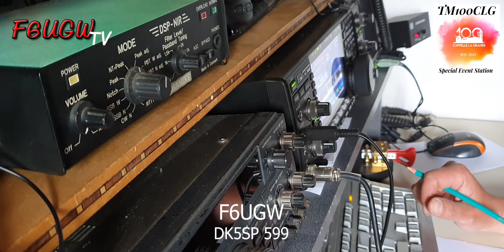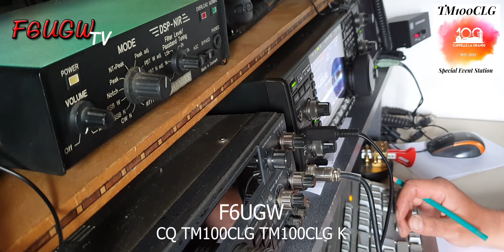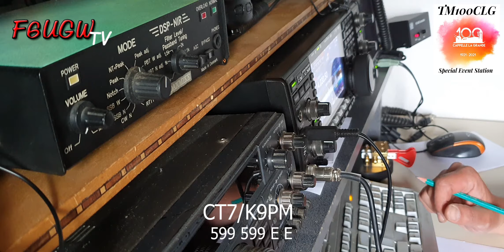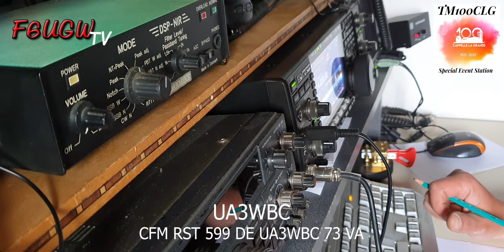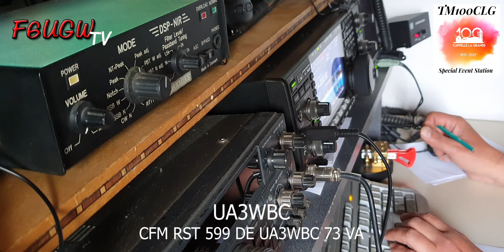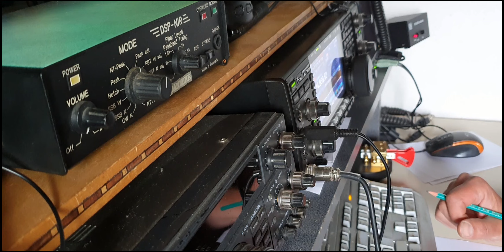TM100CLG - 100 ans de la ville de cappelle la grande (Radioamateur) - 2eme partie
Dans cette vidéo, je vous présente un extrait de la deuxième partie (et la fin) de mon activité radioamateur pour célébrer les 100 ans de la ville de CAPPELLE LA GRANDE.

1921 – 2021, la ville de CAPPELLE LA GRANDE (Nord) fête ses 100 ans !

En décembre 1921, Cappelle-lez-Dunkerque est devenue CAPPELLE LA GRANDE. Pour cette occasion, la municipalité a effectué des appels à projets auprès des différentes associations cappelloises afin de célébrer son centenaire. L’Association Régionale en Radiocommunication Scientifiques (A2RS), par l’entremise de sa section radioamateur "Le radio-club de l’agglomération dunkerquoise F8KGS", a répondu présent et a demandé à l’ANFR un indicatif spécial pour fêter sur les ondes ce centenaire cappellois : TM100CLG du 15 au 29 mai 2021. Avant de poursuivre, une petite explication s’impose. TM constitue le préfixe en vigueur pour les indicatifs spéciaux pour les radioamateurs en France. 100 pour 100 ans et CLG pour CAPPELLE LA GRANDE.

Dans cette deuxième vidéo, vous trouverez un extrait de mes émissions en radiotélégraphie (Code Morse). Faisant partie du team F8KGS, j’ai donc exploité cet indicatif depuis ma station personnelle pendant mes heures de vacation.

Explication :

Dans le monde, chaque radioamateur reçoit un identifiant qui lui est propre. Cet indicatif d’appel, permet de savoir où se trouve notre correspondant. Pour clarifier les indications de la vidéo, vous trouverez ci-dessous quelques explications :

CQ = Appel général de …
R = Reçu
599 = la force des signaux reçu
TU = Merci ou je vous remercie
73 = salutation ou poignée de main

Afin de vous éclairer vis-à-vis de ces indicatifs d’appel (Identifiant), vous trouverez des liens relatifs à la constitution des préfixes radioamateurs selon la position géographique de nos correspondants.

Ma page Facebook (Radioamateur, jardinage etc.)

Précision technique :

Émetteur-récepteur : Icom IC-7600 avec une puissance de 100 watts.
Antenne : Lévy de 2 x 27 m@7m (up) et GP ¼ d’onde sur 7 MHz ( 10, 50 m)
Manipulateur télégraphique : by HA8KF « The HA8KF Magnetic Paddles KEY-SR ».

À bientôt.
Hervé.